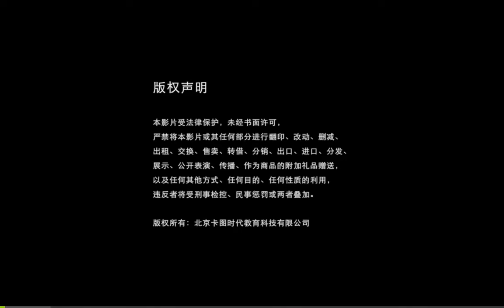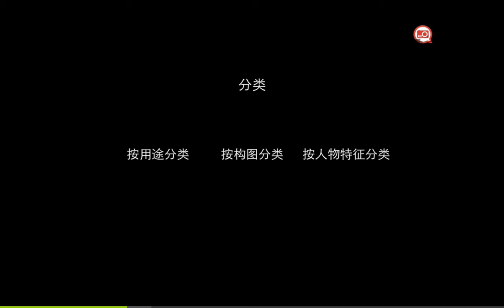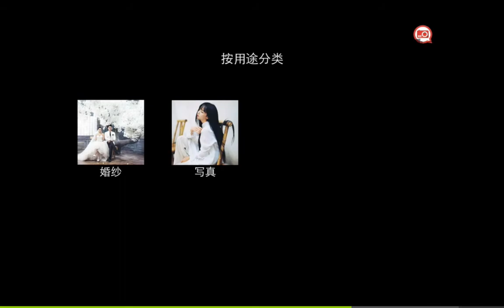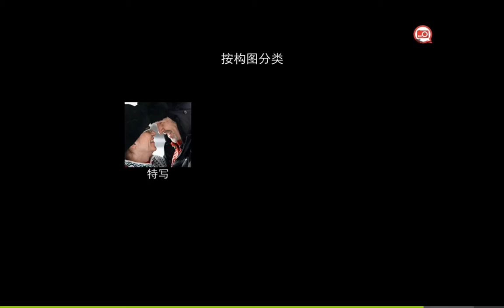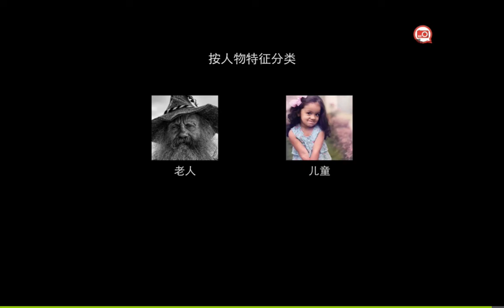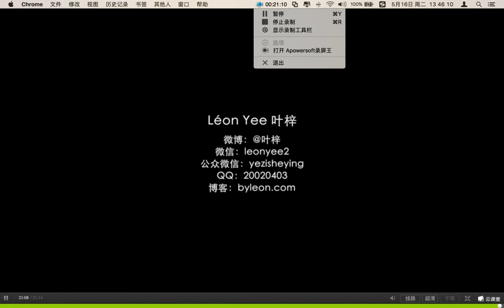161人像摄影的定义及分类